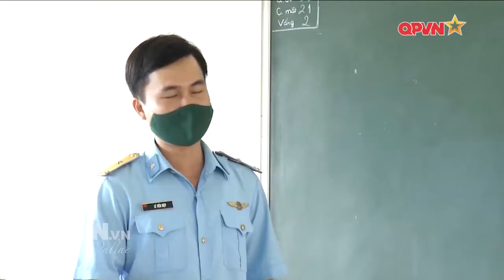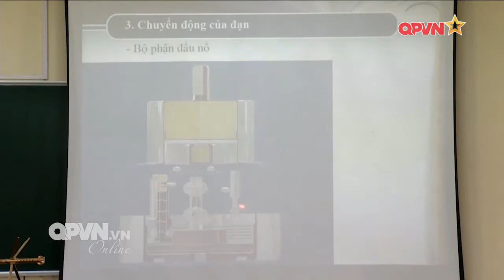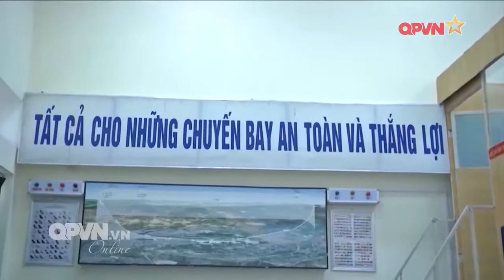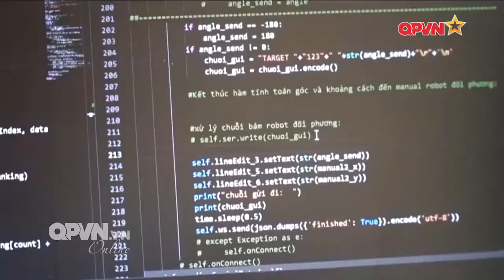Đào tạo học viên quân đội toàn diện về tri thức và kỹ năng